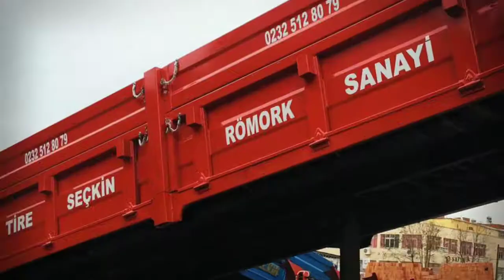Römork - SEÇKİN RÖMORK SANAYİ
SEÇKİN RÖMORK SANAYİ
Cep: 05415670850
Tire/İzmir